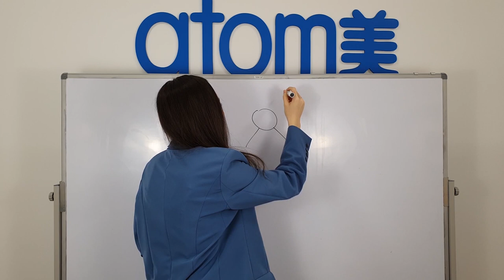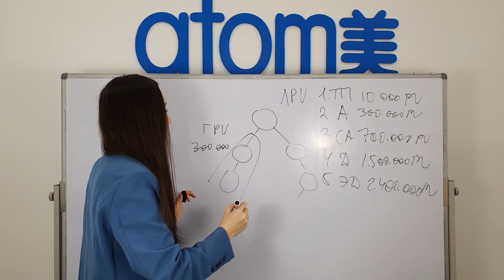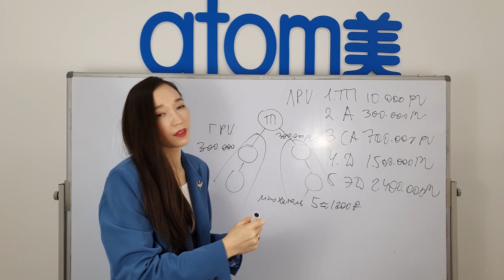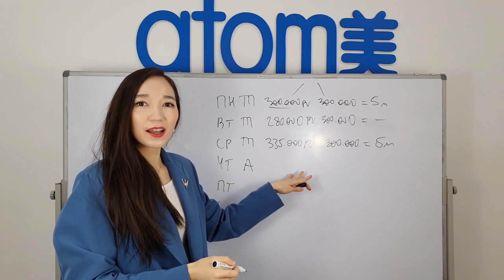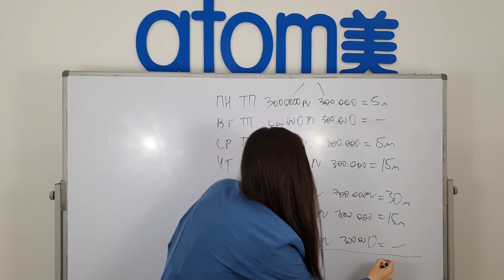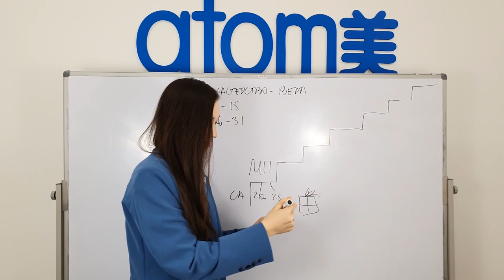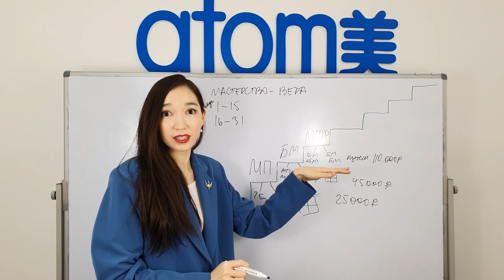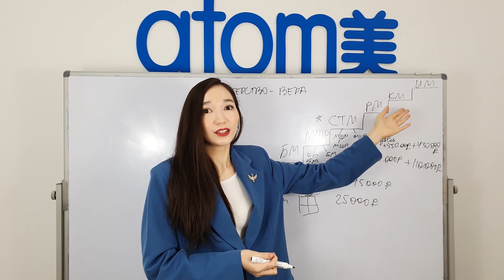Маркетинг План через девиз Атоми от Стар Мастера - Мика Хегай